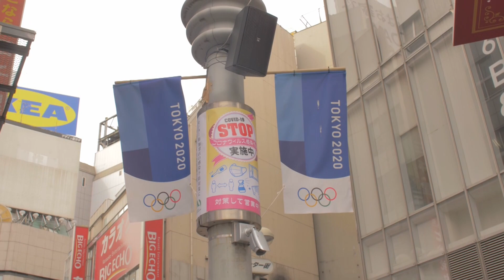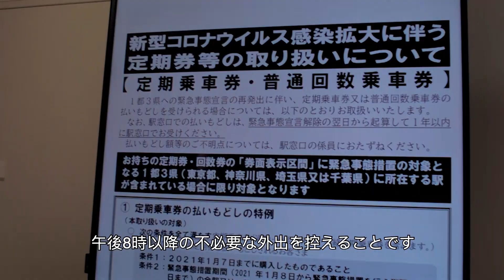NUEVA CUARENTENA EN JAPÓN